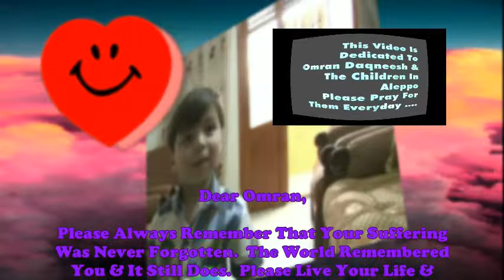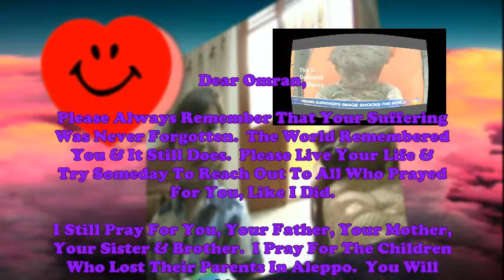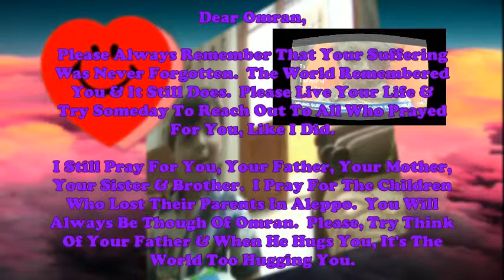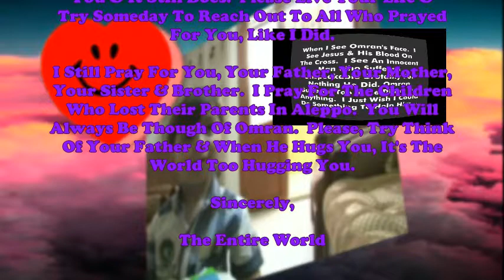Why Omran Really Was Injured, His Head Shows The Actual Scars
Many said the event in Aleppo was staged, fake.  I say you're totally WRONG !